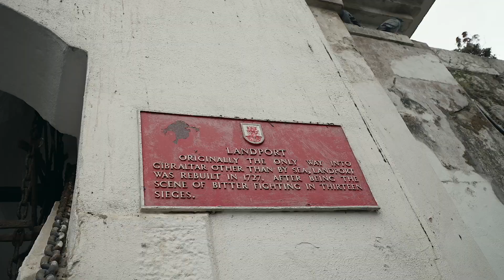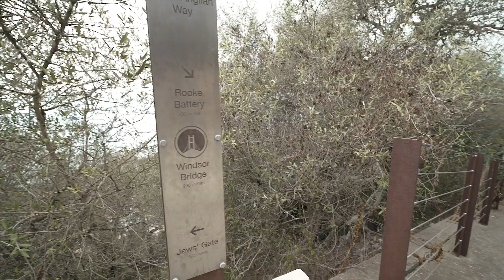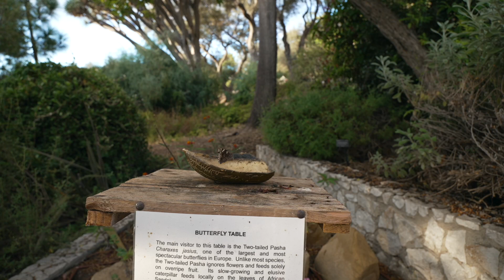Gibraltar 🙈🙉🙊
So finally got to Gibraltar to see the monkeys and hike up and down the mountainside.
 A monkey sees a monkey does.🤠Many times the monkey took off someone's sunglasses or backpacks 🙈🙉🙊.
 later we also go to Tarifa, so windy place and unfortunately, the insta360 memory card had broken, so the video was comes  a little  bit short

🚐 My van specs:
2014 Iveco Daily 35S17
3.0 liters Diesel

Cameras:
-Sony a7IV + Tamron 11-20mm f/2.8 Di III-A RXD

Mics:
-Sennheiser 400 MK II
-Röde wireless GO II